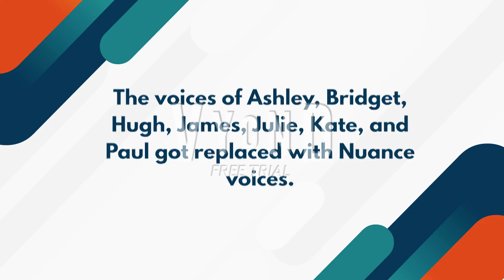Why did the voices of Neospeech get replaced with Nuance voices on Vocalware.com?